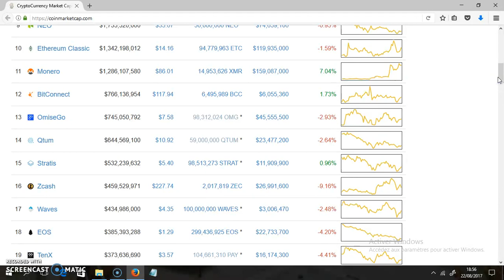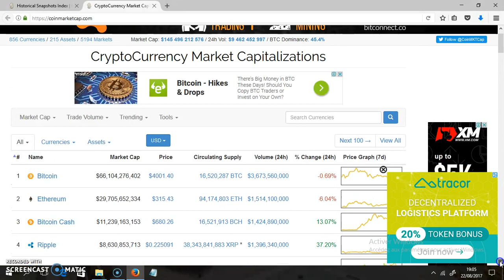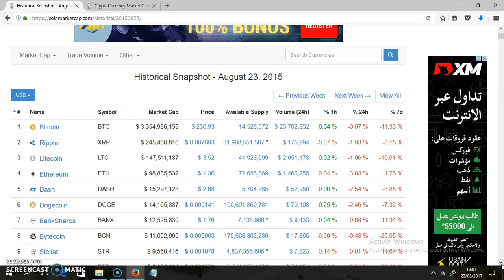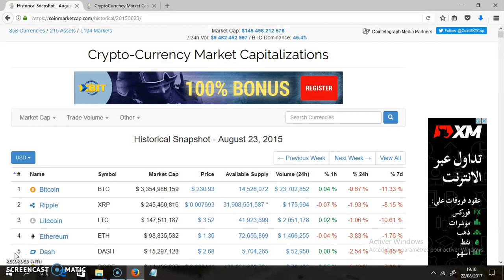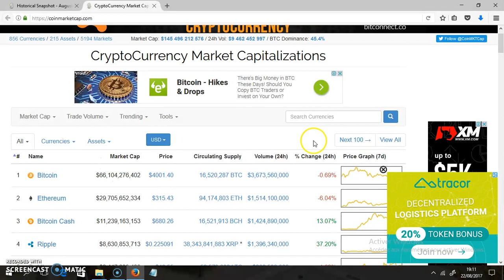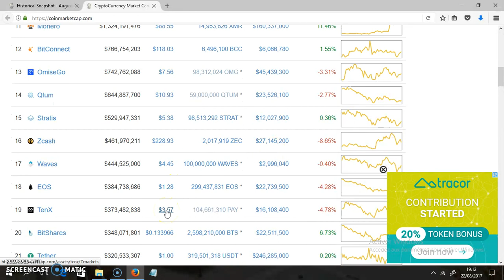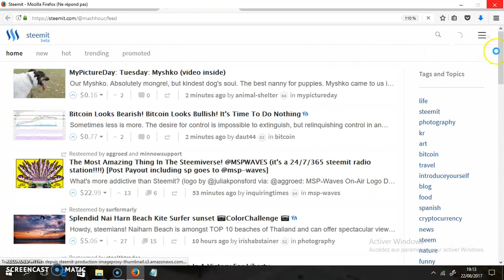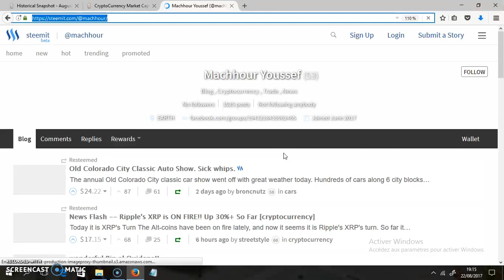Trading Bittrex Crypto